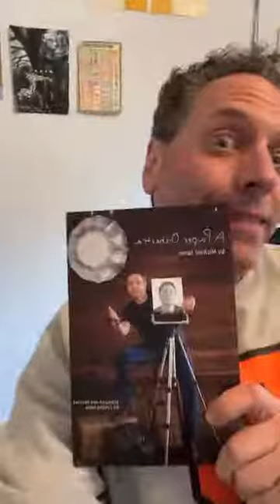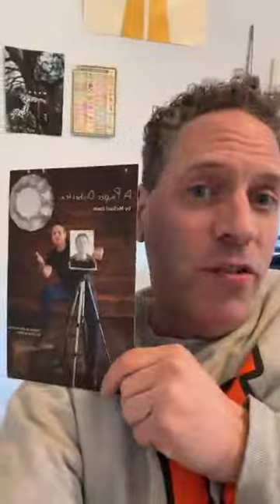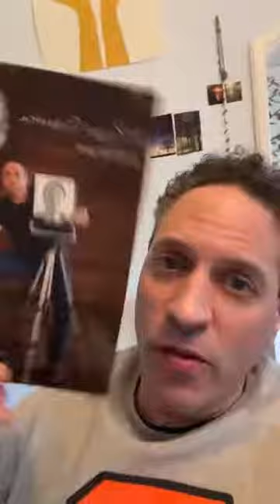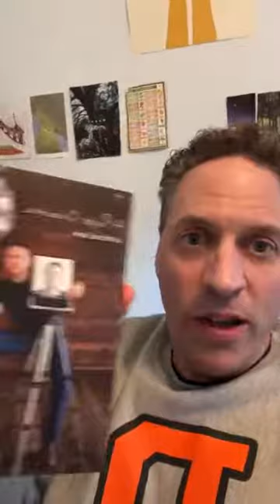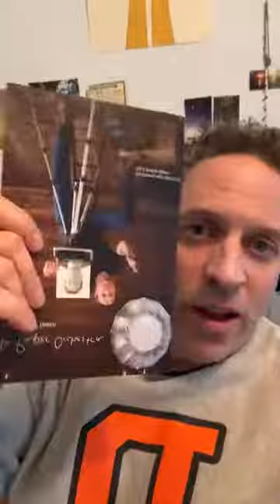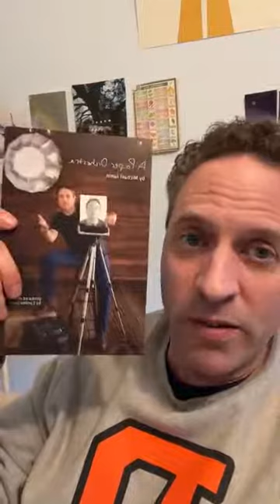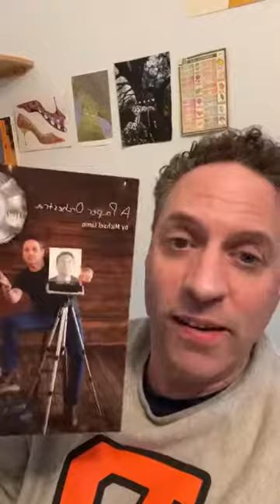Instagram Live with Showrunner MichaelJaminWriter - November 4, 2022 - Screenwriting Tips & Advice